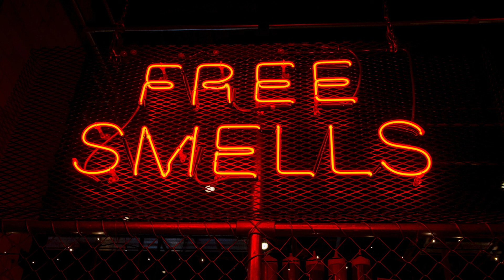YUNGBLUD - Strawberry Lipstick (Deeper Version)